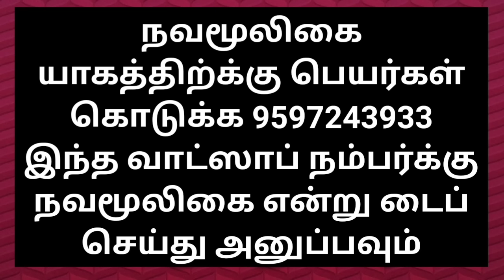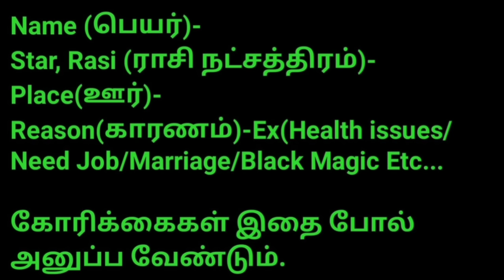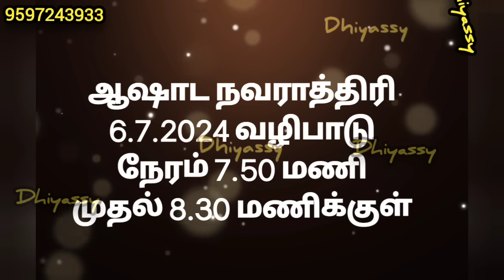ஆஷாட பஞ்சமியில் மாலை போடுபவர்கள் அவசியம் செய்ய வேண்டியது கை மேல் பலன் நிச்சயம்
முருகன் வழிபாடு
கந்த சஷ்டி கவசம்
வேல்மாறல்
சித்தர் வழிபாடு
திருச்செந்தூர்
புதன்கிழமை
முருகன் விரதம்
நெய் தீபம்
நெய்வேத்தியம்
முருகனின் 108 போற்றிகள்
சோம்பு பரிகாரம்